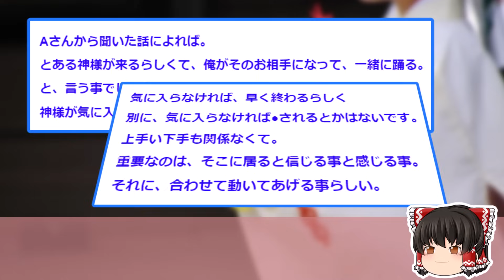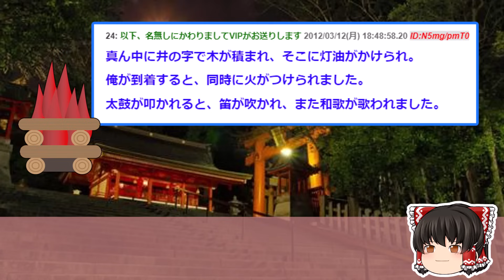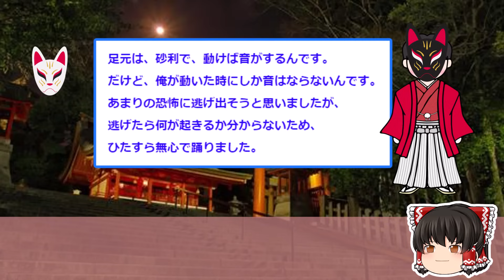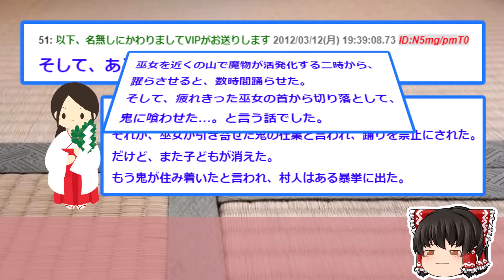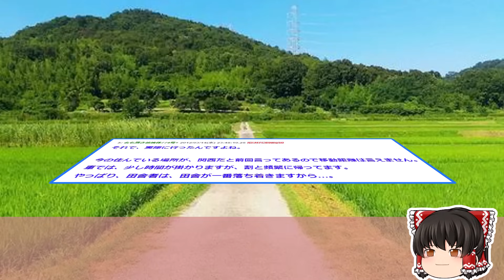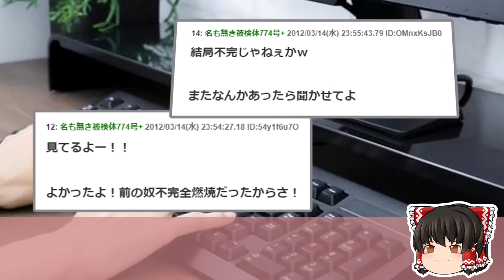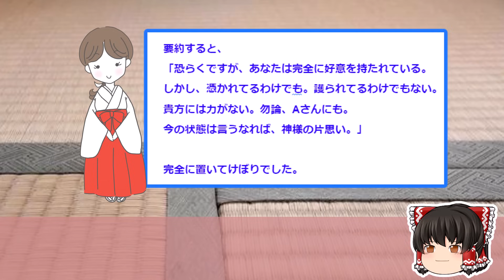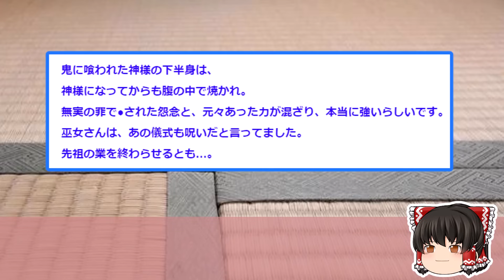【2ch怖いスレ】俺の田舎の怖すぎる風習…お盆になると十六歳の若者が…【ゆっくり解説】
00:00 俺の住んでた土地の話を聞いて欲しい
12:10 少し前に、土地の話をした者なんですけども
●利用許諾 5chへ利用申請を行っております。